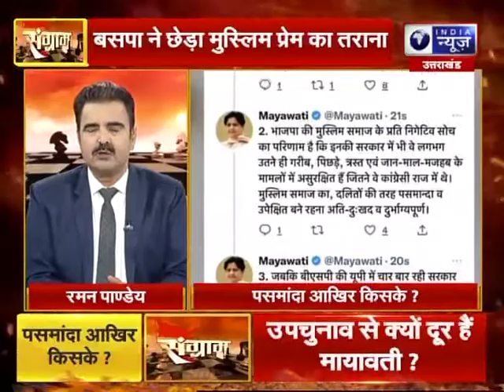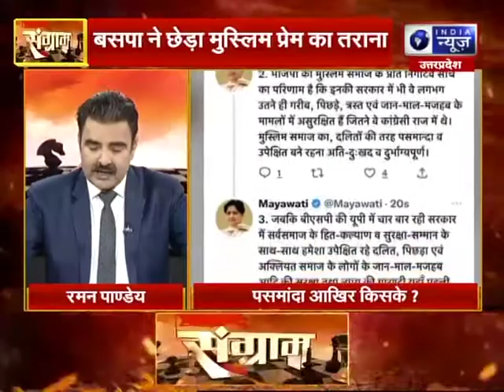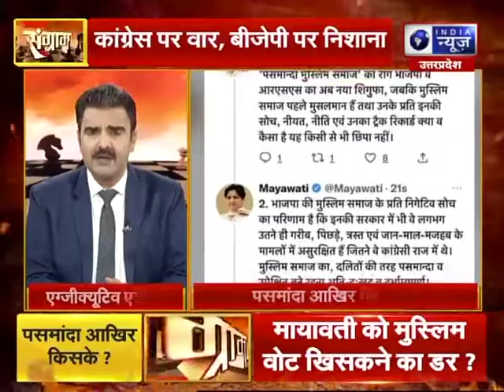बीजेपी का पसमांदा प्लान, मायावती क्यों हुई परेशान ? || 'संग्राम' with Raman Pandey India News UP/UK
India News UP is a 24-hour Hindi news television channel and Digital News. With its motto ‘Desh Ki Dhadkan’ (‘Pulse of the Nation’), India News UP adheres to an honest, investigative and responsible reporting format that has made it a channel of choice among its viewers. Keeping its ear to the ground on trends, opinions and issues pertaining to human dignity and effective governance, the channel is today regarded as the most credible source of national news packaged and presented in Hindi.